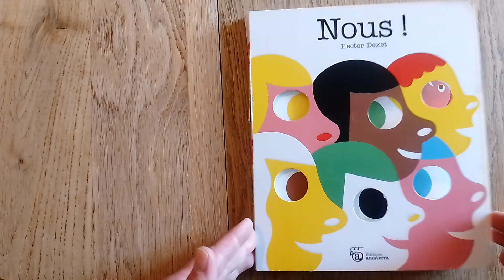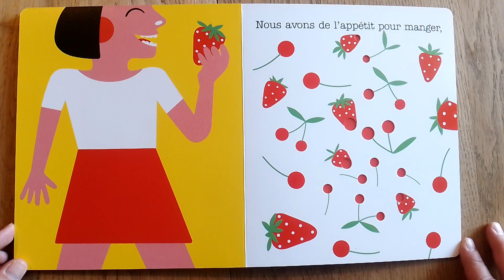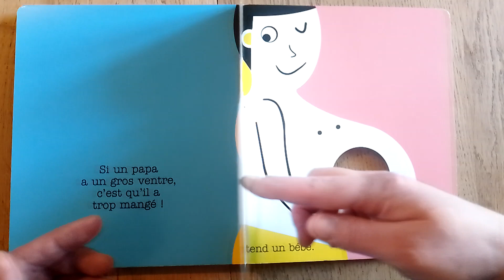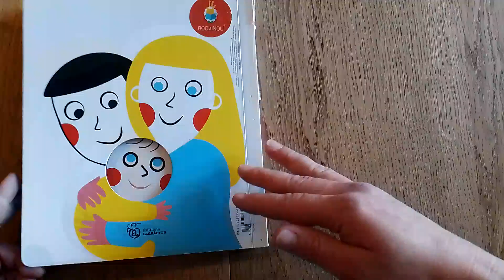Nous ! ~ lecture d'histoire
Auteur : HECTOR DEXET
Editeur : EDITIONS AMATERRA